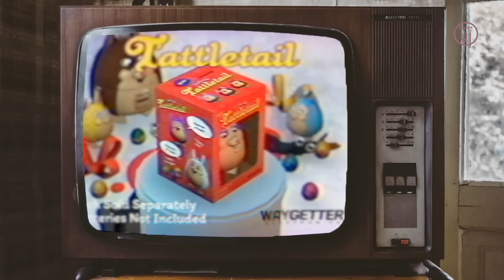STORY of MAMA TATTLETAIL : Mother of MONSTERS 😈 !! TATTLETAIL [Part 2] Game Real Horror Story Hindi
The story takes place in 1998 over the course of 5 nights, beginning on December 20 and ending on Christmas Day. The player wakes up on Night 1 to open their Christmas present early. The present is the new fad toy, a purple Baby Talking Tattletail. After playing with the toy briefly (which involves feeding and grooming him), the player puts him back into his box and goes back to bed.

But the next nights were not that easy.
Lets continue the story in our today's video titled, STORY of MAMA TATTLETAIL : Mother of MONSTERS 😈 !! TATTLETAIL [Part 2] Game Real Horror Story Hindi